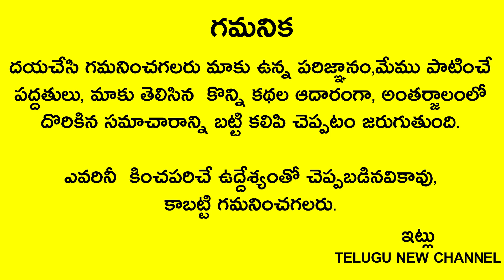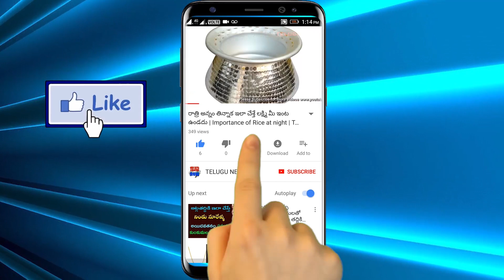జేబులో పర్సులో ఈ ఒక్క ఆకు ఉంటే కోట్లు వస్తాయి 100% గ్యారెంటీ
Telugu New

రేపు గురువారం పంచమి జేబులో పర్సులో ఈ ఒక్క ఆకు ఉంటే కోట్లు వస్తాయి 100% గ్యారెంటీ